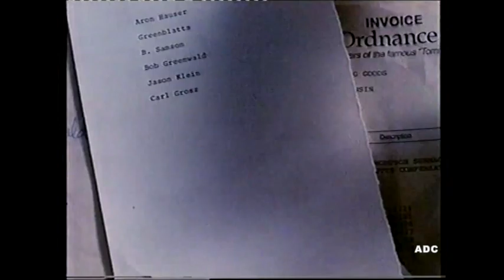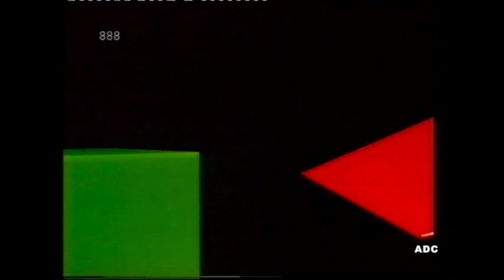Channel 4 weather, trailer, link announcer Gary Terzza & adverts 5th February 1995 1 of 2